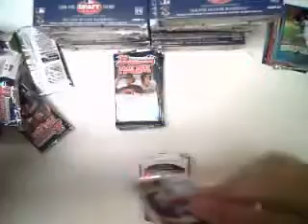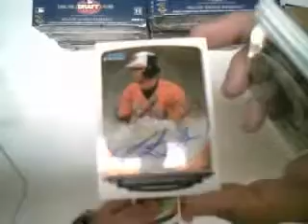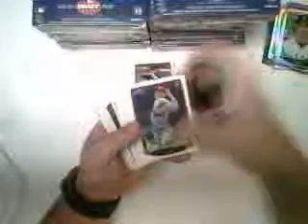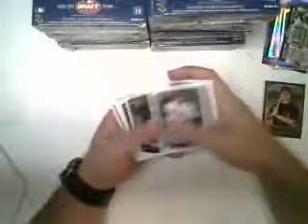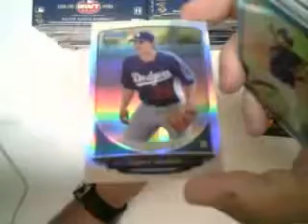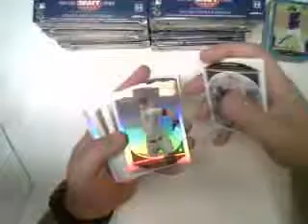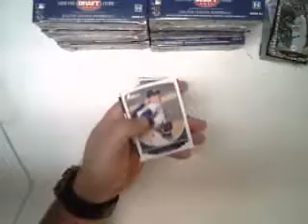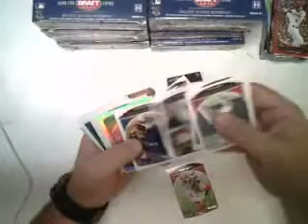2013 BDP GROUP BREAK Box 3/4 of 48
Auto Reese McGuire